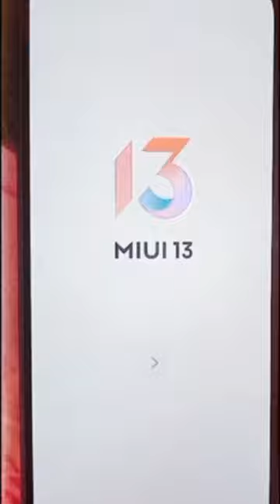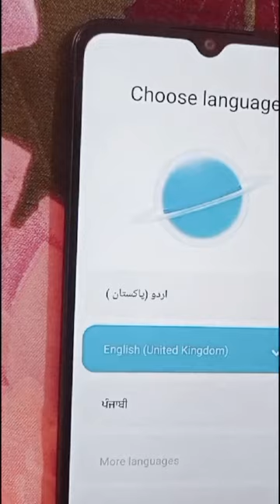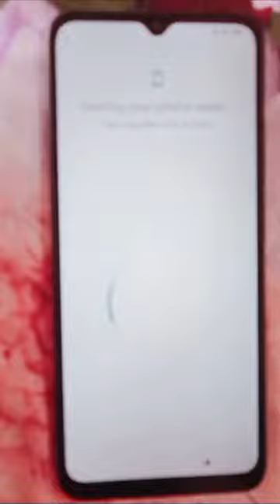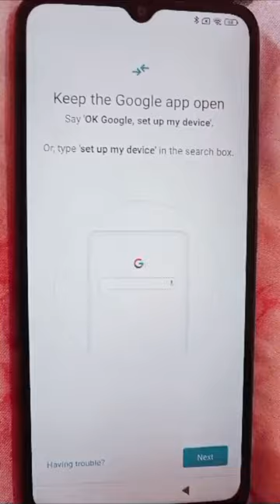Redmi 12C Unboxing||Xiaomi Redmi 12C honest review||Redmi 12C affordable best gaming mobile in 37000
500Mah battery with 6.7inches larg display.128/4 Gb high storage.Al base camer 50MP and 5Mp back camera.best for mid ranger with reasonable price just in 37 thousand available in pakistan